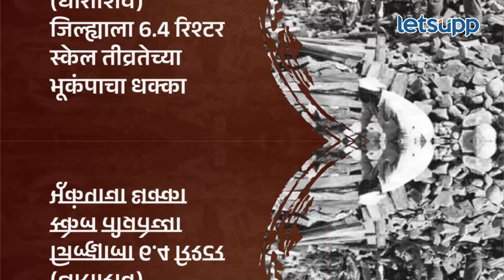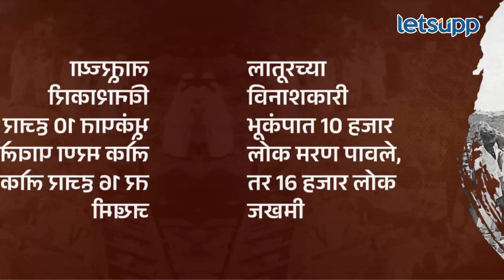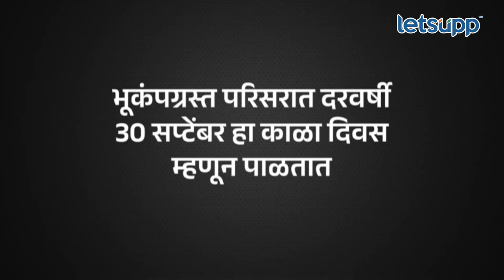Special Report | Latur earthquake ला 30 वर्षे पूर्ण; त्या रात्री नेमकं काय घडलं होतं?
देशभरातील सर्वांत भयानक भूकंपापैकी एक म्हणजे 1993चा किल्लारी भूकंप. या घटनेला एवढी वर्षे झाली तरीदेखील त्याची आठवण काढली की अजूनही लोकांच्या डोळ्यात पाणी येतं. याच भूकंपाविषयी जाणून घेण्यासाठी लेट्सअप मराठीचा हा व्हिडिओ पाहा.